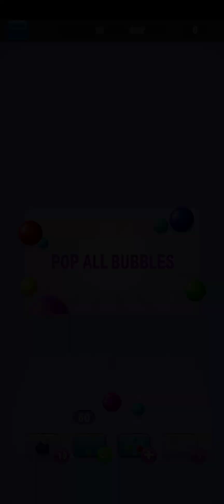Bubble shutter level 203–204–205 hard level full video game amazing view ⭐⭐⭐⭐